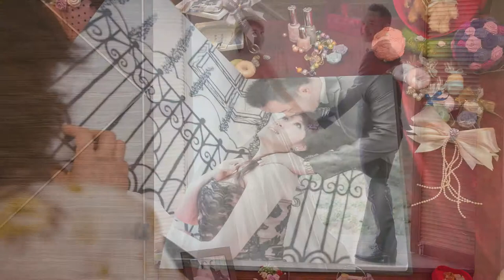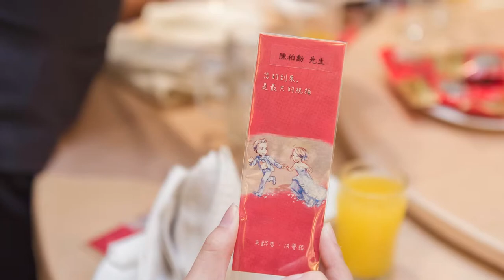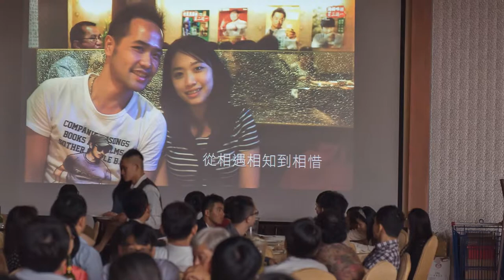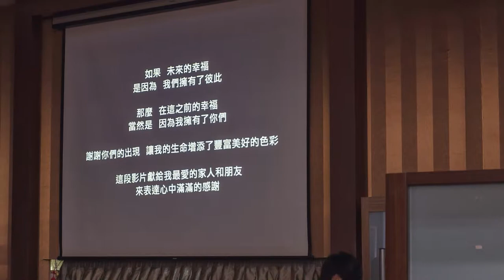【ChenKen-Image Studio | 懿哲＆譽榕 | 晚宴 | 臺北市仁和齋餐廳 】